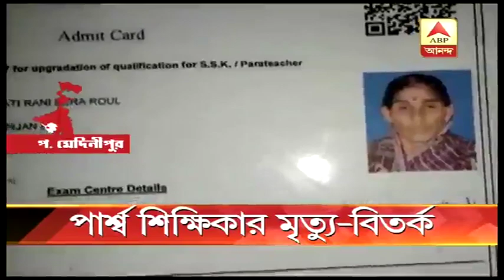Para teachers hunger strike continues, controversy over death of a para teacher